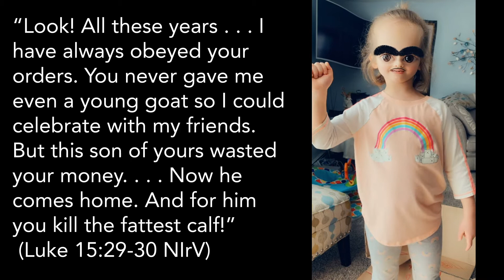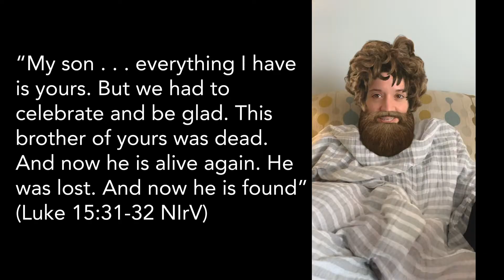Father and Older Brother: Kingdom Kids Lesson 3/29/20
Miss Chelsea is finishing the month on forgiveness with a story about the older brother from last week's parable.

Discussion Questions:
1. Review the Parable of the Lost Son with your child(ren), including Luke 15:21-32.
2. What was the father’s response to the younger brother’s return?
3. How would you describe the older brother when he found out his father threw a party celebrating the younger son’s return? (If necessary, read Luke 15:28-29. Answers could include: angry, bitter, jealous, ungrateful)
4. What was the older brother missing out on by choosing to hold onto his negative emotions toward his brother?
5. What was the father’s response to his older son? (Luke 15:31)